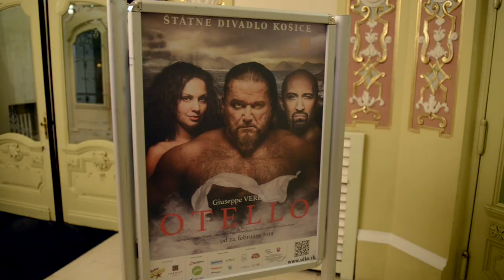Mint a szívárvány – Portréfilm Rátkai Erzsébet díszlet- és jelmeztervezőről (előzetes)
„Végig kell járni az utat, és amit a Sors az ember elé terel: annak örülni kell, és teljes erőbevetéssel csinálni” – vallja a róla készült portréfilmben Rátkai Erzsébet iparművész, színházi látvány-, díszlet- és jelmeztervező, a Magyar Művészeti Akadémia rendes tagja. A magyar kortárs színház világában kiemelkedőt alkotó művészről megtudhatjuk, milyen út vezetett a művészeti pályához, valamint hogy miért volt számára meghatározó élmény annak idején egy viselettörténeti kiállítás a Magyar Nemzeti Múzeumban.

Rendező-operatőr: Pintér András